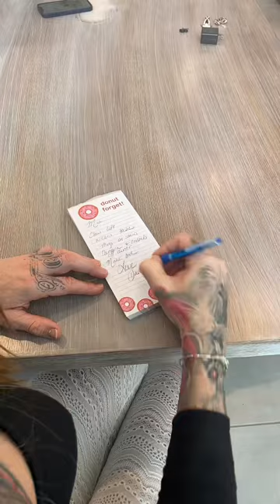I’m fine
I’m fine. I’m fine. I’m FINE… - GRWM while my housekeepers are on vacation. - I have housekeepers that come twice a week but they’re on vacation right now. - So at some point I need to find time to clean the house and fold all this laundry tonight. - So excited for them to come back 😂🤪 - Gabbi